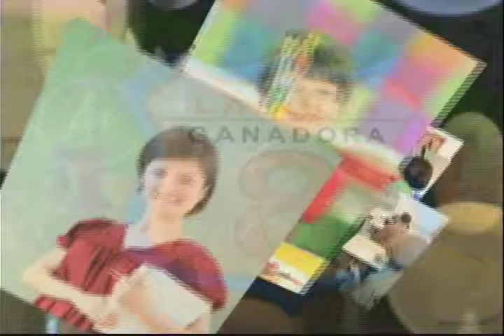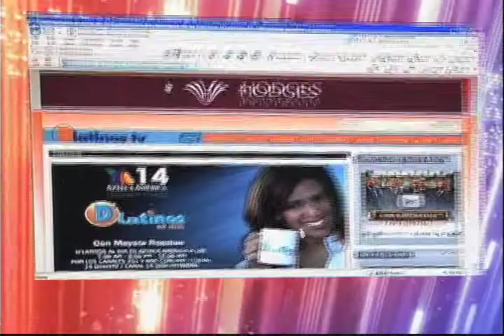D'LATINOS REGRESO A CLASES 08-11-10